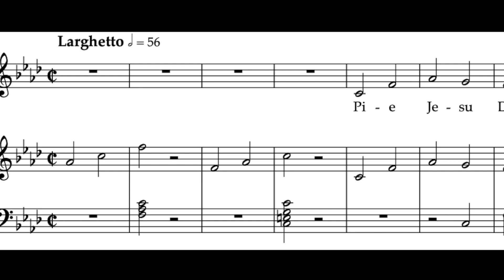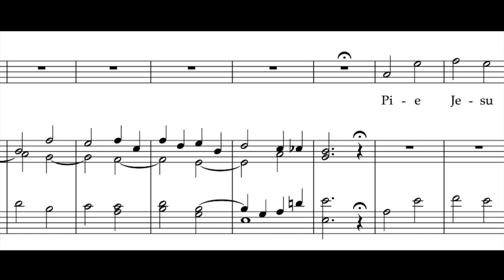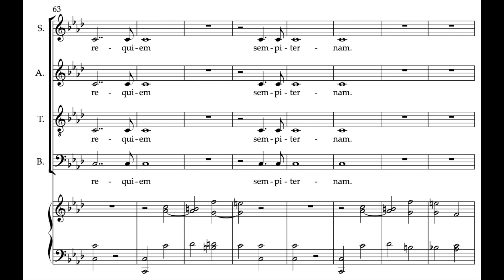7 Pie Jesu A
Alto rehearsal file for the Pie Jesu from Luigi Cherubini's "Requiem"